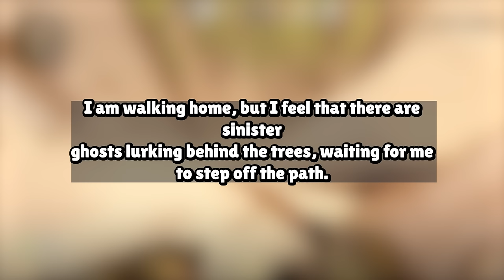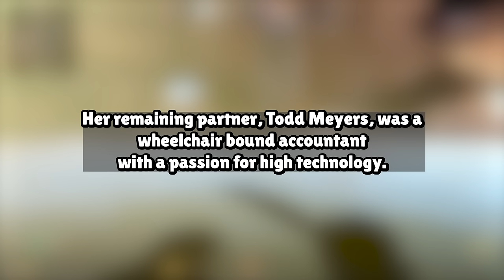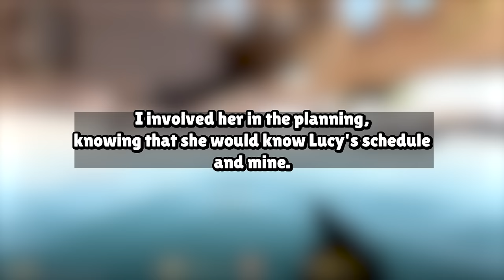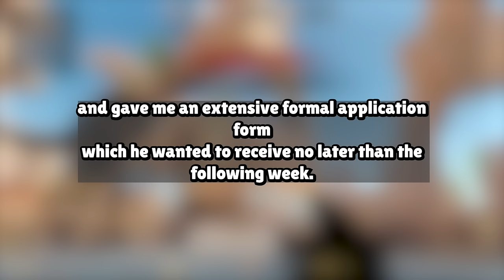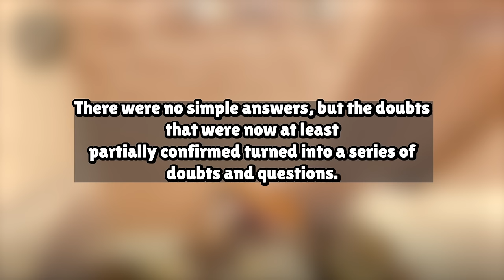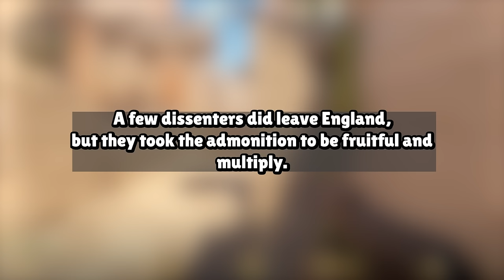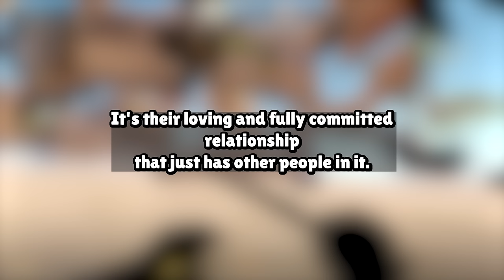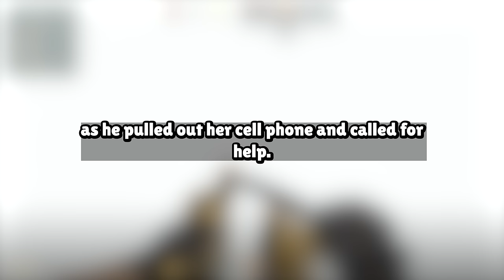My Cheating Wife Betrayed Our Family and I Got Revenge On Her For It Story Audio Book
Our Work Process:
1. Come up with questions, research, script, come up with opinions/commentary, polish until ready for recording.
2. Record voice acting the stories/questions, sharing thoughts and opinions and performing it in a creative and transformative fashion for viewers to enjoy.
3. Record gameplay until there is enough interesting footage to use for the background
4. Throw the gameplay in the editing software and then begin typing up the captions, cutting/trimming the voice acting, adding SFX, color correction, removing/adding clips, etc.
5. Final review of the video, if video is not up to the quality desired for this channel. Either go back into the editing software, re-record some lines, change opinions/commentaries.

Based on the book:
THE HOLLYBROOK WITCHES